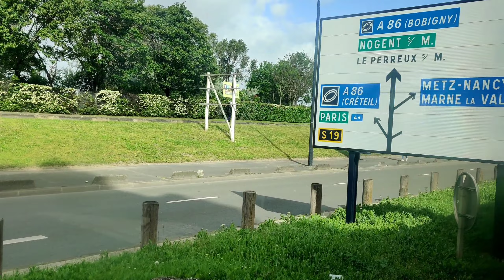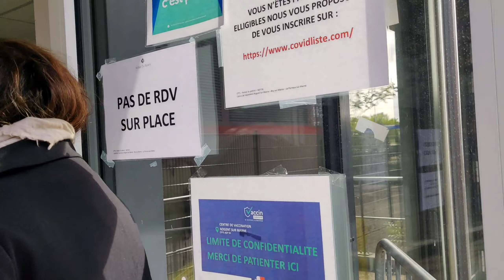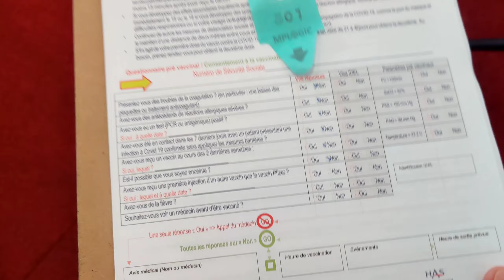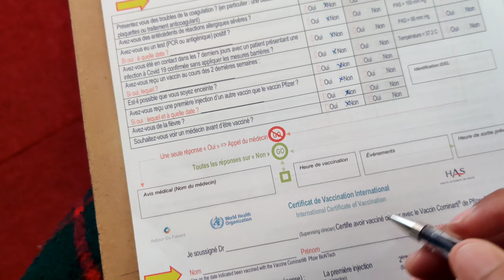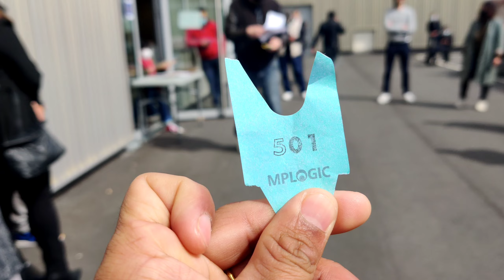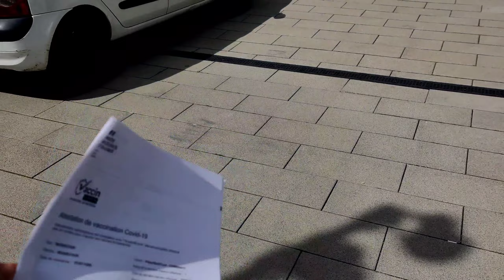🇫🇷WHERE & HOW//covid-19 vaccination#Pfizer#TibetanVlogger#Paris